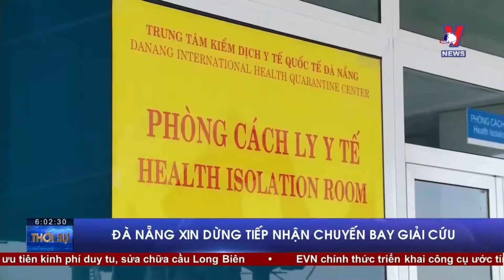Đà Nẵng xin dừng tiếp nhận chuyến bay giải cứu, cho HSSV nghỉ học - VNEWS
VNEWS - UBND TP.Đà Nẵng có văn bản gửi Thủ tướng Chính phủ, Bộ GTVT, Bộ Ngoại về việc xin phép không tiếp nhận chuyến bay đưa công dân Việt Nam nhập cảnh vào Đà Nẵng.